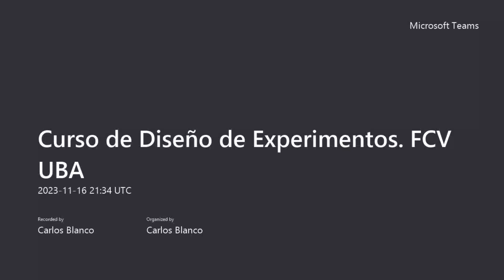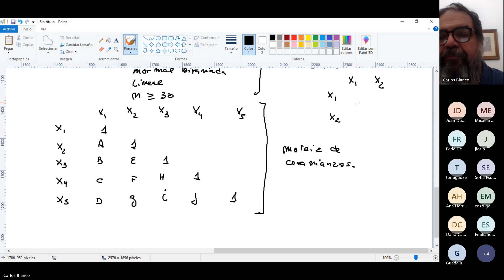Curso de Diseño de Experimentos FCV UBA 16/11/2023 Primera Parte